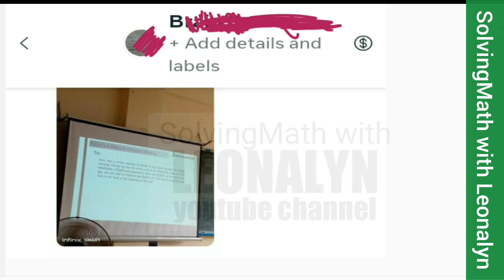How much money did she have in the bank at the beginning of the day?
Anne has a certain amount of money in her bank account on Friday morning. During the day she wrote a check for Php24.50, made an ATM withdrawal of Php80 and deposited a check for Php235. At the end of the day, she saw that her balance was Php451.25. How much money did she have in the bank at the beginning of the day?